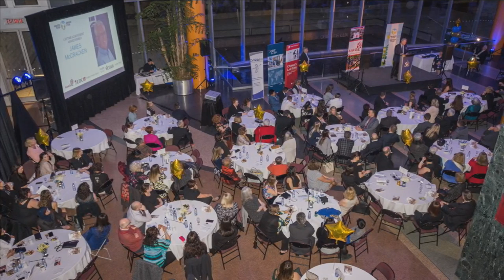Volunteer Ottawa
Marie Eveline from Volunteer Ottawa tells us about the work they do, along with details on their VOscars – Ottawa’s Volunteer Awards Ceremony.